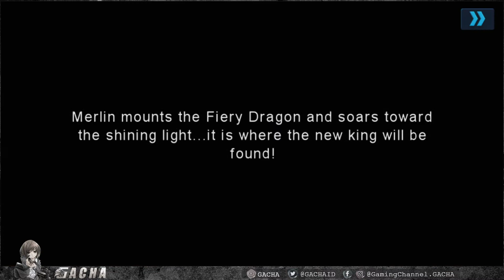War Legends: Destiny (EN) (Android) Gameplay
War Legends: Destiny by Mars Games

📲 Appstore N/A